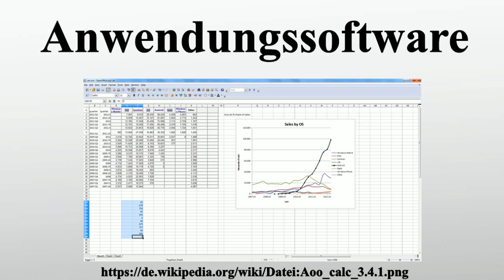Anwendungssoftware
Vielen Dank für Ihre Unterstützung:

Mit Anwendungssoftware werden Computerprogramme bezeichnet, die genutzt werden, um eine nützliche oder gewünschte nicht systemtechnische Funktionalität zu bearbeiten oder zu unterstützen.Sie dienen der „Lösung von Benutzerproblemen“.Beispiele für Anwendungsgebiete sind: Bildbearbeitung, Videobearbeitung, Textverarbeitung, Tabellenkalkulation, Computerspiele, bestimmte betriebliche Funktionen wie Finanzbuchhaltung, Warenausgang und so weiter,
Aus dem englischen Begriff application hat sich in der Alltagssprache auch die Bezeichnung Applikation, kurz App, eingebürgert.Im deutschen Sprachraum wird die Abkürzung App seit dem Erscheinen des iOS App Store fast ausschließlich mit mobiler App gleichgesetzt, also Anwendungssoftware für Mobilgeräte wie Smartphones und Tabletcomputer.

Bild-Copyright-Informationen
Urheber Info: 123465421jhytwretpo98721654